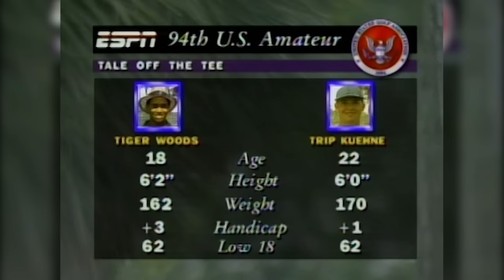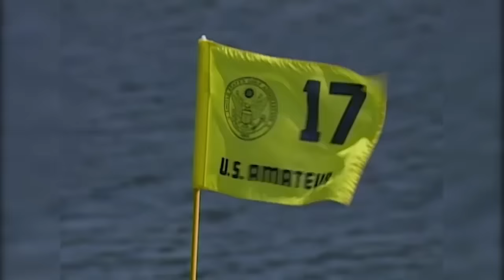U.S. Amateur Classic Finishes: 1994 | Tiger Woods Vies to Become Youngest U.S. Amateur Champion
Coming off three straight U.S. Junior Amateur titles from 1991-93, Tiger Woods looked to become the youngest U.S. Amateur champion in 1994. However, he would need a big comeback to defeat Trip Kuehne at TPC Sawgrass.